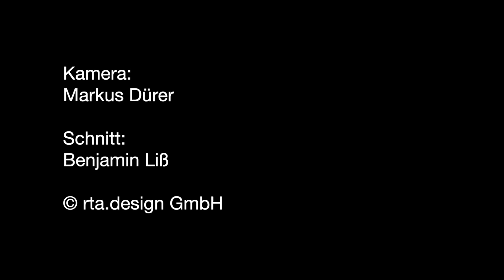Ein Dachstuhl in Börwang brennt: Drei Personen teils schwer verletzt